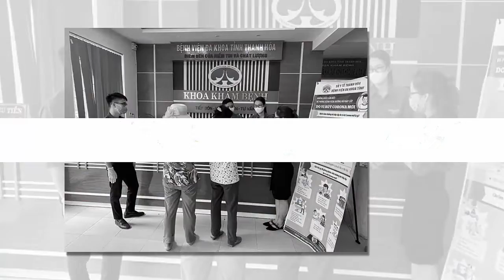Tin khẩn VIỆT NAM mới nhất 4/06/2024//Tin nóng Việt Nam Mới Nhất Hôm Nay | Tin Nóng Đất Việt